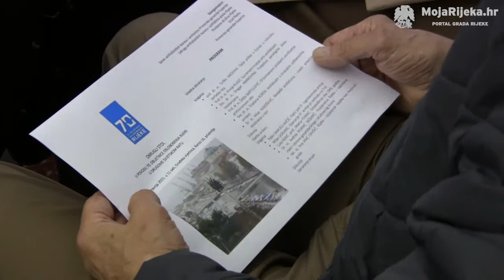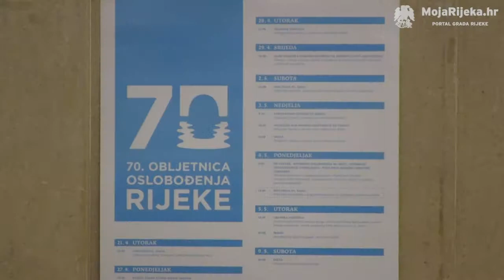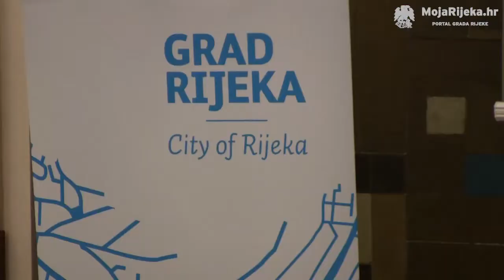MojaRijeka.hr - Okrugli stol povodom 70. obljetnice oslobođenja Rijeke